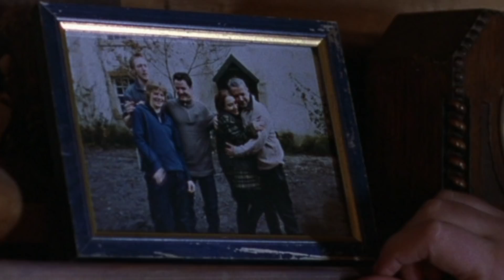▶ Que son los HOMBRES LOBO de Dog Soldier o Soldados perros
Los hombres lobo, también llamados licántropos, son los principales antagonistas de la película de 2002 los soldados perros o dog soldiers. Ellos son humanos que se transforman en monstruos humanoides parecidos a lobos durante la noche de la luna llena. La transformación está marcada por un dolor intenso. Los hombres lobo transformados son depredadores muy feroces que pueden atacar a los humanos, y a pesar de su naturaleza bestial; son muy astutos y poseen una mentalidad de manada.

Descargo de responsabilidad: no tengo derechos sobre ninguno de los materiales de origen que utilicé en este trabajo, apelando a las concesiones hechas para fines de "uso justo" como críticas, comentarios, informes de noticias, enseñanza, becas e investigación, en virtud de la Exención de responsabilidad de derechos de autor en la sección 107 de la Ley de Derecho de Autor de 1976.